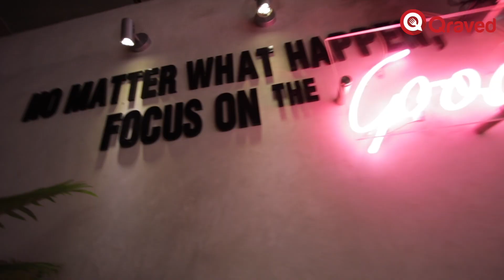Spot Hangout Kece Ala Hollywood di Utara Kota Jakarta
Spot hangout terbaru di Pluit yang jadi bahan perbincangan anak muda kekinian di Jakarta ini emang hype banget! Kamu bisa puas nongkrong sambil berfoto ria di setiap sudutnya yang instagramable. Serasa lagi di Hollywood!